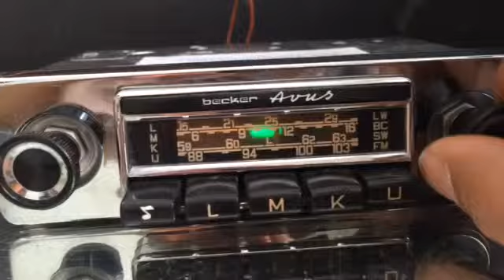Chromelondon.com BECKER AVUS 260 VINTAGE CHROME CLASSIC CAR RADIO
Tested here with a mono speaker and indoor FM antenna